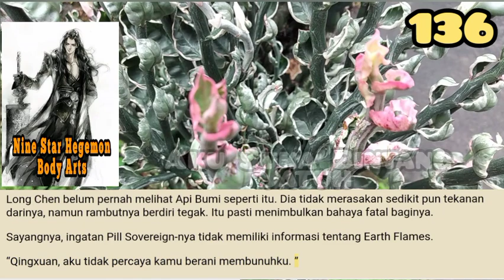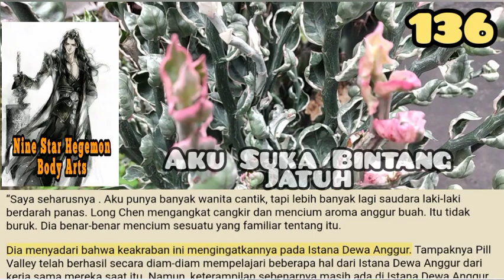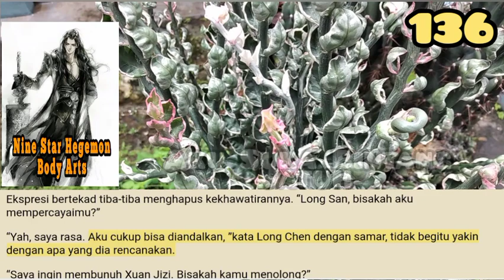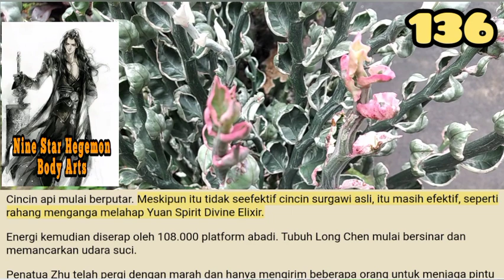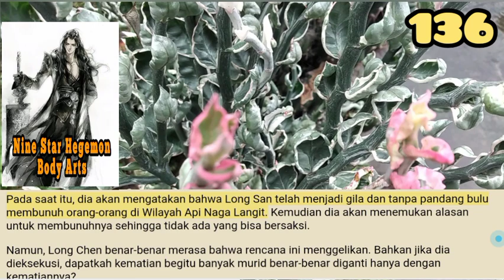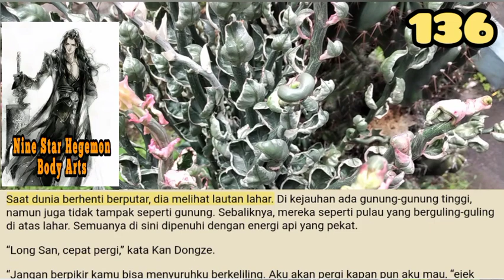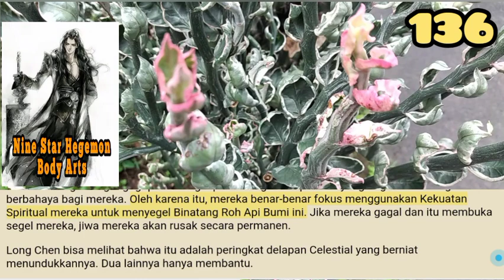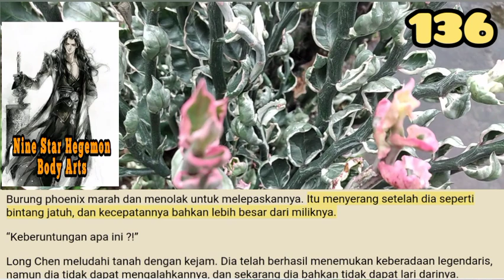Aku Suka Bintang Jatuh, NSHBA 136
Peri Pil sekarang kembali, memegang nampan buah.
Dia telah memulihkan ketenangannya, tetapi Long Chen tahu bahwa dia pergi keluar untuk mengambil buah itu sebagai alasan. Bagaimanapun, dia bisa saja mengambil beberapa dari penyimpanan atau cincin kehidupan. Tidak perlu pergi ke ruangan lain.

storian gallery